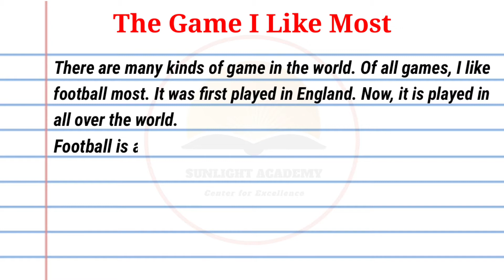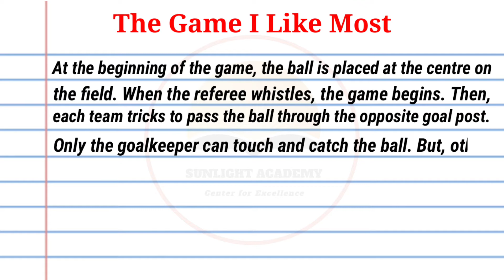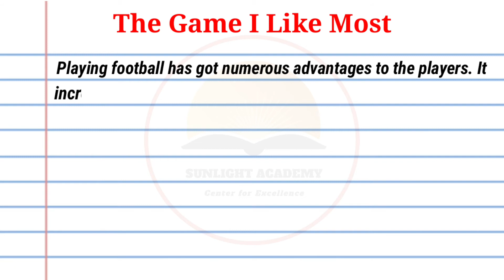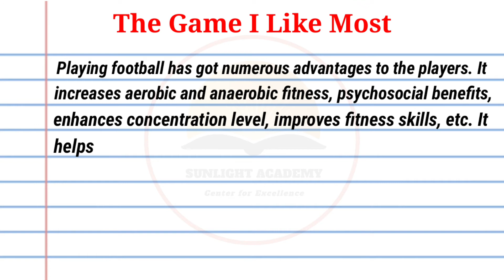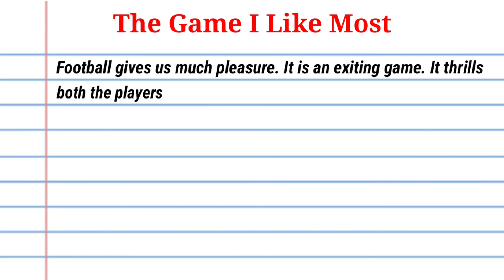The Game I Like Most | English Essay | Useful for Students | Chhathar Academy | Surya Limbu